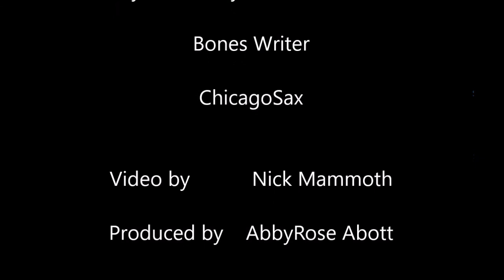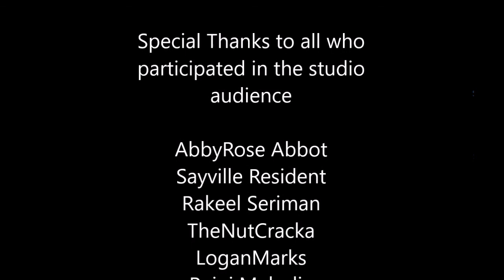The Grid Unraveled Ep1 pt1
K.T. and Guest Panel (DesireaFontain, Rick Itamae, Leila Roddenham, Wyvern Blazewood, Bones Writer, and ChicagoSax) discuss the Secondlife music scene.